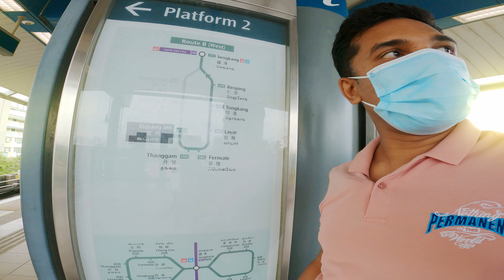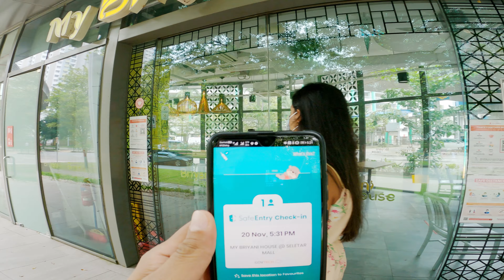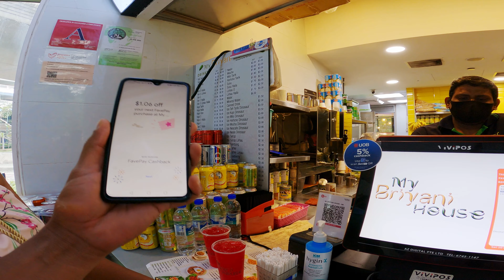Food cost in Singapore (How much do I need to pay for food ) [CC English] - නාසි නාසිගුරන් කමු 4K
අඩුත් නැති වැඩිත් නැති සාමාන්‍ය මුදලකට බුරියානි සහ නාසි නාසිගුරන් කාලා රෝස සිරප් බීම එකකුත් බීලා ෂේප් එකේ සිංගප්පූරුවේ ඉන්න හැටි
ඩොලර් විසි එකක් වියදම් කරලා තුන් දෙනෙක් ට හොඳ කෑම වේලක් ගන්නේ කොහොමද  කියලා බලමු

00:00 intro
01:20 LRT
02:30 My Biriyani
04:08 Enter
04:47 Order
06:06 Rose syrup
06:46 Food is ready
07:00 Price
08:00 Drinks
11:28 Hawker Center
13:58 Next